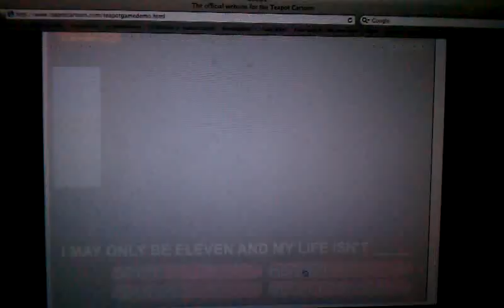Teapot Rap it up high score demo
This is me playing Teapot and reaching an high score of 2800. To achieve this, timing and word association is key.